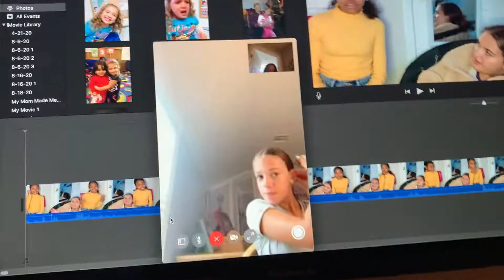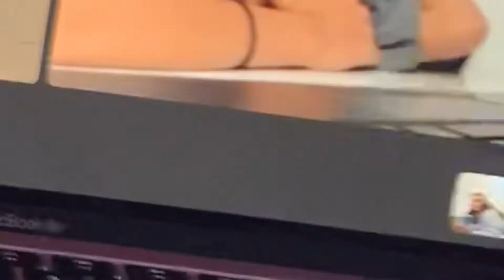First Day of School